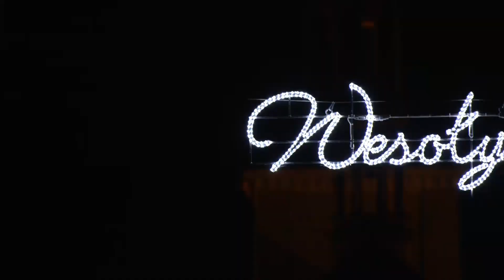Echa regionu Toszek grudzień 2021